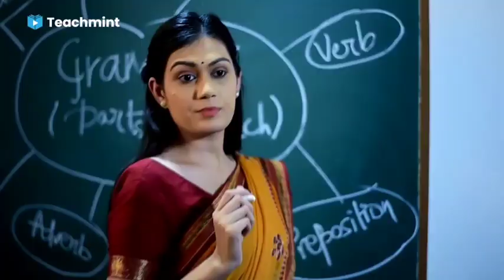xmas whatsapp status || Teachmint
Relateted title
christmas status
christmas songs status